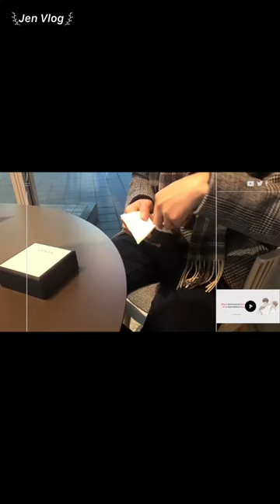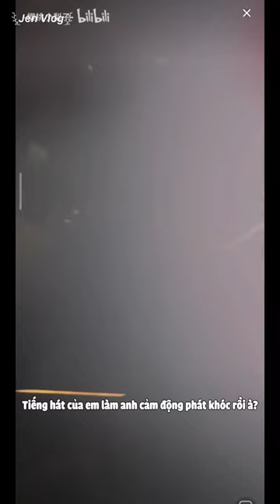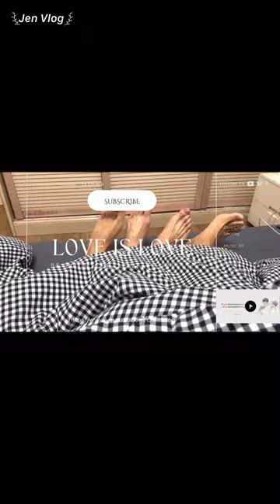[Engsub/BL] "You've been with me for a year, have you ever lied to me?" Chen Lv & Liu Cong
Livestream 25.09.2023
Chen Lv/ Trần Luật: @Clv陈律
Date of birth/ Sinh ngày: 25/09/1997
Date of birth/ Sinh ngày: 27/09/2001
Height/ Chiều cao: 1m85
Hometown/ Quê quán: Guangzhou, Guangdong Province/ Quảng Châu, Quảng Đông

Jen Vlog